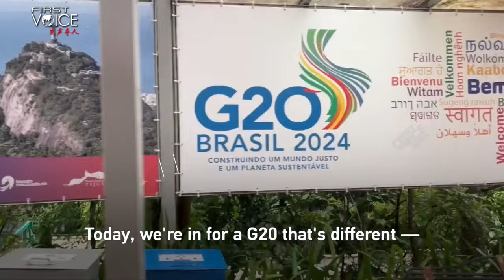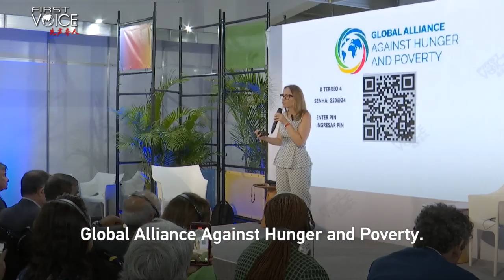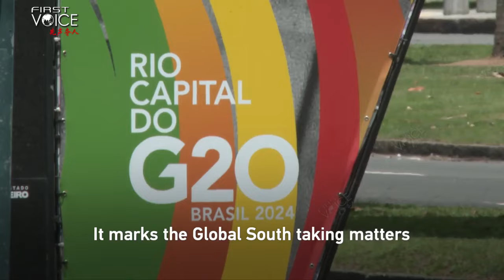Rio G20: A real turning point for Global South leadership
The 2024 G20 Summit is wrapping up in Rio de Janeiro, Brazil. From addressing global hunger and reforming outdated financial systems to combating climate change, this G20 is different. It seeks to deliver for the Global South while respecting the interests of the Global North, tackling shared challenges through fair and just governance. What makes this summit so significant? What message is it sending to the world? Hear the insights from CGTN's Wang Guan.